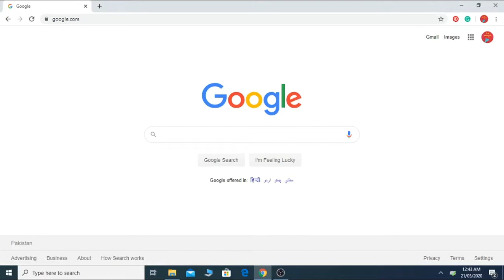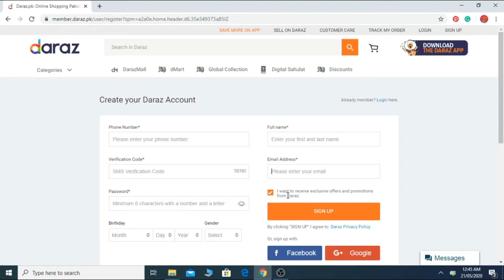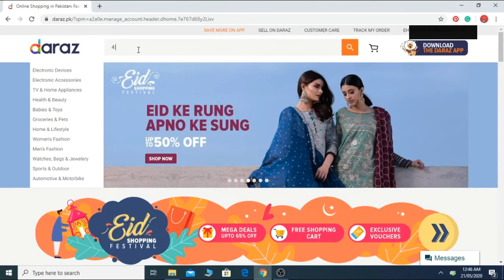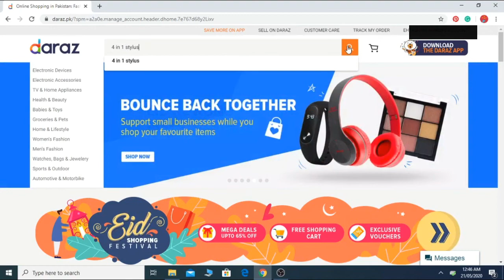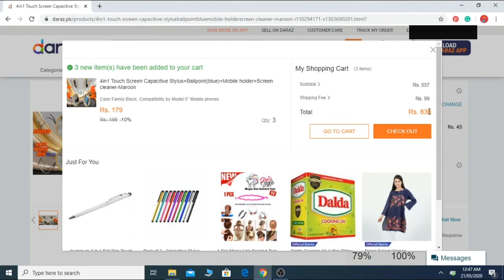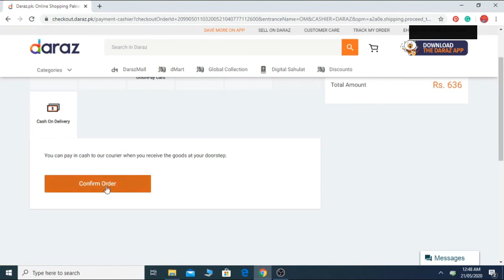How to Book Order at Daraz.pk?